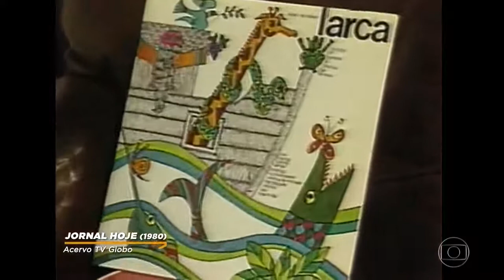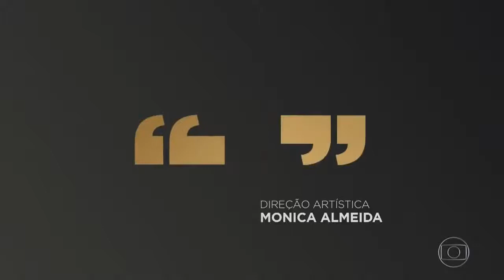CONVERSA COM BIAL BIAL RECEBE TOQUINHO 26 04 2019